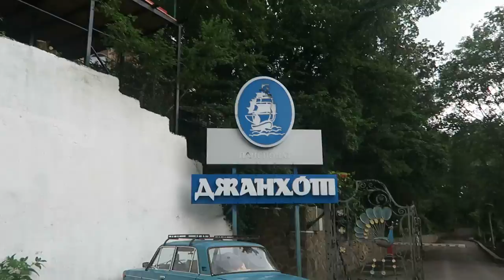МАЯК НА МОРСКОМ ОБРЫВЕ [CAMvsMAN]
Михаил Мячин
Алиса Мячина

МАЯК НА МОРСКОМ ОБРЫВЕ